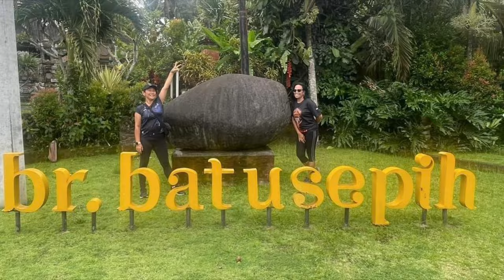Nightjar’s Birthday & Memorial Run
Run: #1573
Location: Bali Budaya Cultural Center,Banjar Batusapih,Kemenuh,Gianyar,Bali,Indonesia
GPS: 8°33'09.4"S 115°16'59.8"E
Hares: Inflatable Bedmate,Mount n Groan,Worm.

Run Fees
MEMBER SOFT DRINKS: Rp40,000
INDONESIAN VISITORS: Rp80,000
NON-INDONESIAN VISITORS: Rp120,000

Grand Master: Nightjar
Hash Master: Serial Offender
On Sec: 69’er
Religious Advisor:Wooden Eye
Hash Cash: Toilet Trasher & Harelip
Backup Hash Cash: Ringtail
Hash Bank: Pain & Pleasure Hare Raiser: Barnacle Balls
Beer Master: Short Shaft

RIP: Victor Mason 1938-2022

A Bali Icon of almost mythic proportion has passed with the death last week of Victor Mason in his 85th year.

A vital element of the Bali scene since the 1970s, Mason was born in the U.K., where he attended The Claremont School in Sussex, years before embarking on an international journey that included a stint with the Wine and Spirits Division of the British Conglomerate – Swire Group in Hong Kong. He eventually found his way to Bali – a place that became his spiritual home for the remainder of his life.

Details of Mason’s early education are hard to come by, but that Swire Corporation employed him suggests that he held a pedigree only obtainable from one of Britain’s best schools. But, beyond any tertiary certification, those among the privileged group who made Victor’s acquaintance knew they were encountering a well-read man of considerable erudition.

Mason was a noted raconteur, a skill demonstrated as a public speaker, educator, and the author of at least five books:

· Bali Hash (1988)

· Birds of Bali (1989)

· Bali Bird Walks (1992)

· Butterflies of Bali (2005)

· Bali Children’s Favorite Stories

Two of Mason’s Books – Butterflies of Bali and Birds of Bali are widely recognized as the definitive and most authoritative publications of their kind.

The book Bali Bird Walks was the backbone of popular trekking programs operated by Mason that attracted appreciative bird watchers from around the globe.

Drink in Hand and On a Roll

“Theatrical” and “dramatic” in the nicest sense of those words, he would employ his keen mind and insights that were masterly delivered in a practiced voice once used professionally in voiceovers for popular film documentaries. He generously shared his encyclopedic knowledge on various topics, including Balinese culture and history, music, butterflies, ornithology, single malt whiskey, and the recommended most scenic route between any two points on the Island. Victor regularly held court at Hash House Harrier gatherings and at Beggar’s Bush – a pub he founded at the bridge over the Wos River in central Ubud.

NEWSWEEK voted Beggar’s Bush as one of the “Best Bars in Asia” in the early 1990s.

Before becoming a pub owner, Mason opened the well-known La Taverna Hotel on Sanur Beach.

Mason enjoyed a worldwide gathering of friends and admirers accumulated during decades of travel, and while establishing and developing Hash House Harriers in Bali and the rest of Indonesia. Regular Hash runs – including the notorious “Red Dress Run,” where men in drag run down remote paths and “transgress” local villages in varying states of insobriety.

The Hash House Harriers (HHH) is universally known as a Running Club with a Drinking Problem or a Drinking Club with a Running Problem. Onward, ever onward.

Victor Mason is survived by two daughters, Helena and Neroli. His former wife, Jasi, played a pivotal role in his final days of care and assisting with funeral preparations.

No eulogy for Victor Mason can ever do justice to this remarkable man who made a lasting impression on Bali and all he met. However, as parting words, we share some loving comments posted online on 29 December 2022 by his daughter, Helena:

In loving memory of my dad, Victor Mason. A jolly man full of fun and laughter who enjoyed adventures in the sun amidst the birds and the trees more than anything.

A man who seeks, a man with a great thirst for knowledge who spends his days reading and writing on his desk. An old soul with a free spirit who lived his life courageously and always to the fullest. I know your soul is only saying goodbye, but your spirit will always be with me. When I see a bird chirping on a nearby branch, I will know you are singing to me. When a butterfly brushes gently by, I’ll know it is you assuring me you are free from pain. When the gentle fragrance of a flower catches my attention, I will know it is you reminding me to appreciate the simple things in life. You are sadly missed along life’s way, but you are remembered every day. You are there – no longer sharing our lives but always in our hearts. Daddy, I love you. May you Rest in Peace. – Helena